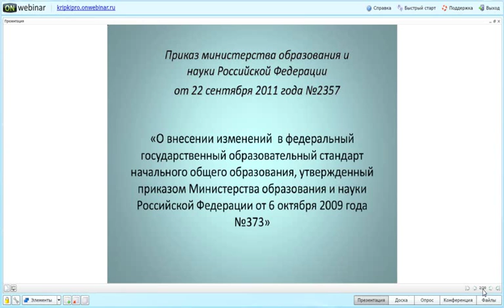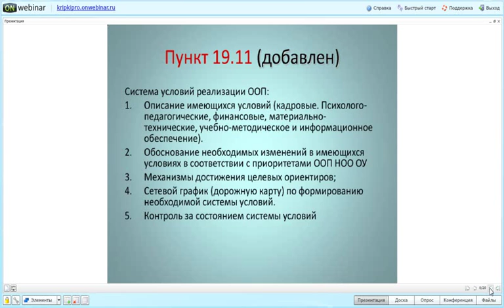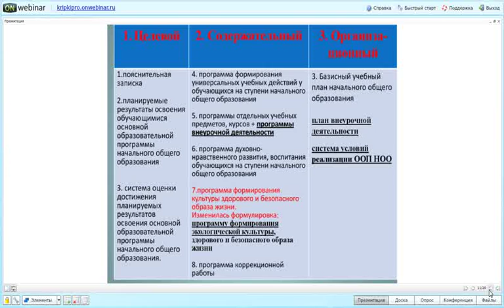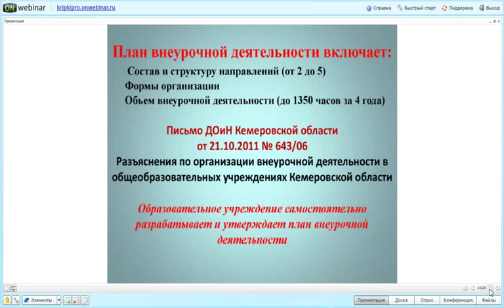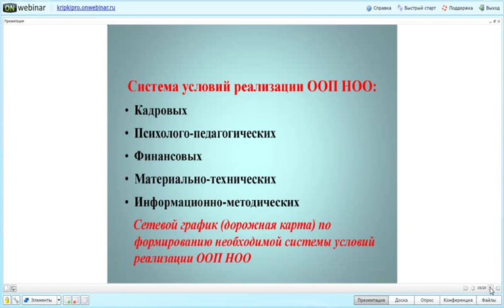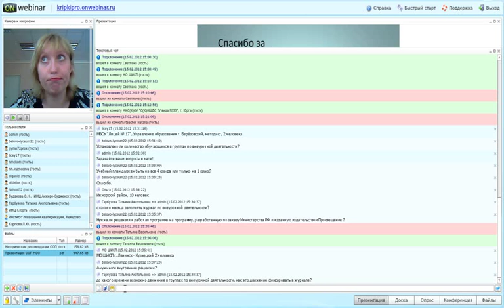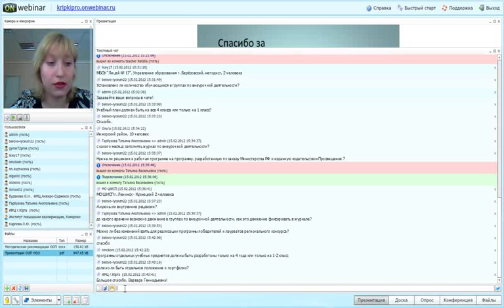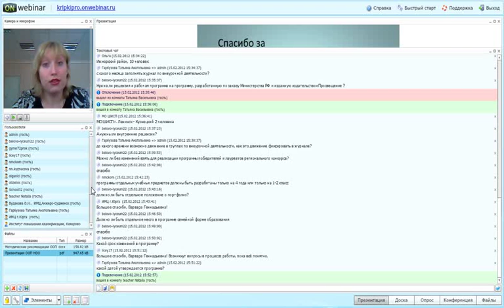Интернет-семинар «Основная образовательная программа...»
Интернет-семинар «Основная образовательная программа начального общего образования как механизм реализации требований ФГОС НОО»